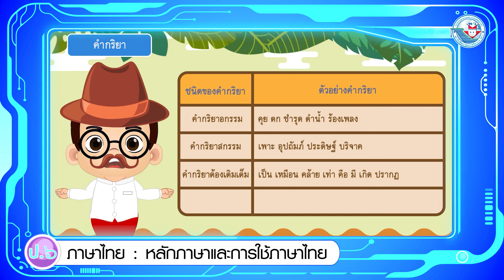หลักภาษา ป.6 หน่วยการเรียนรู้ที่ 3 คำกริยา สื่ออาการ